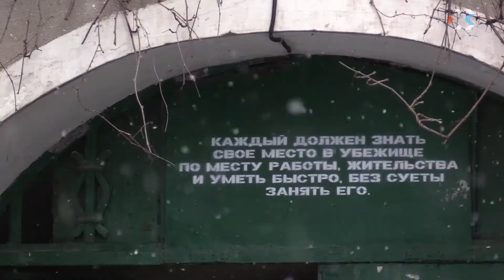Для кадетов МЧС провели открытый урок в убежище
Кадеты МЧС отметили Всемирный день гражданской обороны. Для них провели открытый урок ОБЖ в одном из убежищ города. На мероприятии рассказали, как вести себя в условиях чрезвычайных ситуаций, и разрешили подержать в руках экспонаты музея, а некоторые даже примерить.